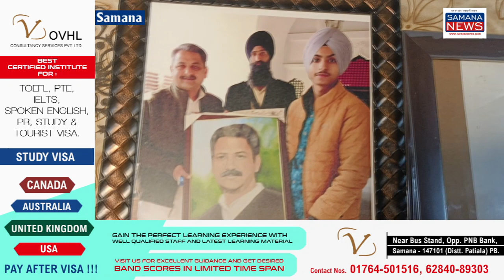सरकार नौजवान की मदद करें ताकि चित्रकला में भविष्य बनाएं और पंजाब को अच्छा चित्रकार मिल सके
Main Story - 15 वर्षीय सिख युवाओं के लिए बना मिसाल चित्रकारी से लोगों का मन छू लिया एवं Corona से सुरक्षित रहने..

समाना का तेजिंदर पाल सिंह अंश पुरी जिसने बचपन से ही अपनी उंगलियों के द्वारा जो चित्रकारी पेंसिल से की आज वह निखर चुकी है तीसरी कक्षा से उसने पेंसिल को पकड़ा उस को उत्साहित करने के लिए उसके महरूम दादा सुरेंद्र सिंह पूरी पूरा उत्साहित किया उसके द्वारा बनाई पेंसिल से तस्वीरें पंजाब के मौजूदा मुख्यमंत्री भगवंत सिंह मान को दी जा चुकी हैं उसने पहले गुरुओं की तस्वीरें बनानी शुरू की उसके बाद राजनीतिक नेताओं की अब वह अपने हाथ से किसी की भी तस्वीर पेंसिल से तैयार करने में कामयाब हो चुका...

Beyt-1 तेजिंदर पाल सिंह अंश पुरी

पुरुषोत्तम कौशिक
Samana News